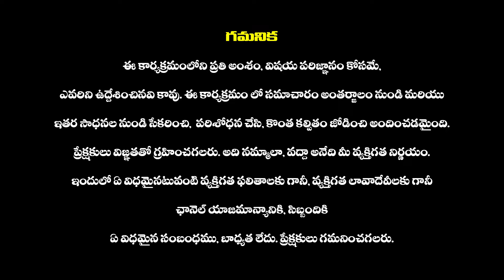అవ్వతో కేఏ పాల్ కామెడీ.. | KA Paul HILARIOUS FUN With Old Lady | Haripriyas Media